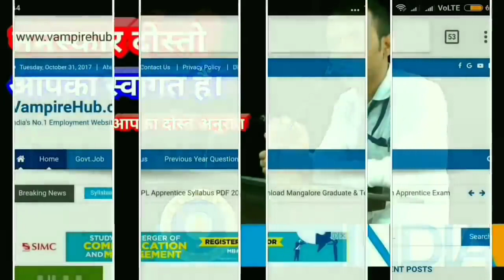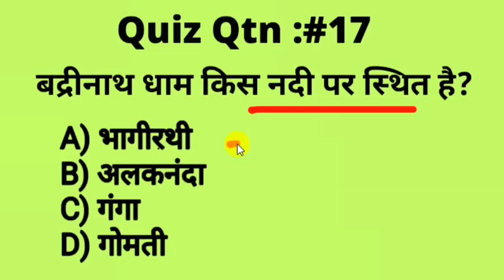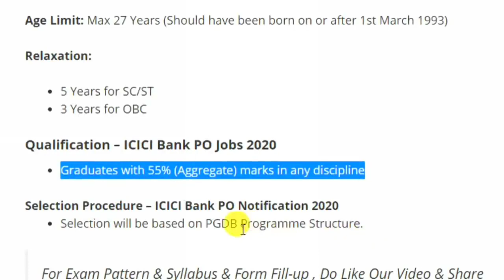ICICI Bank सीधी भर्ती - No Exam l No Fee | No Experience / All India Job / ICICI Bank Jobs 2020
How to Apply :

Apply krne ka link video k last me h Video k last me show kr rhe Subscribers button k upar me Apply Now k button pr click kr k apply krein.

Top 40 Jobs :

SBI Clerk Recruitment 2020 - Apply Online for 8134 Junior Associates Posts

Indian Air Force Airmen Recruitment 2020 - Group X & Group Y Posts

GPSC Jobs 2020 – 1457 Tax Inspector, Police Inspector and Other Posts

UP Metro Recruitment 2019: Junior Engineer, Assistant Manager & PRA Posts

VSSC Technical Assistant Jobs 2020 – 63 Scientific Assistant, Library Assistant Posts

Sainik School Sambalpur (Odisha) Recruitment 2020 for 25 Asst Master, UDC, LDC, Driver & Other Posts

UPPSC Block Education Officer Recruitment 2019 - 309 Block Education Officer Posts